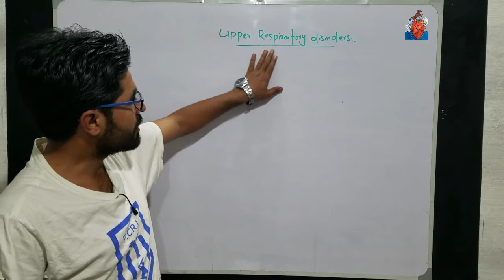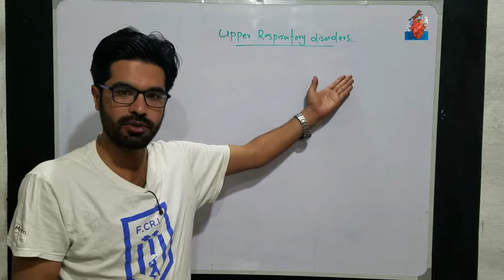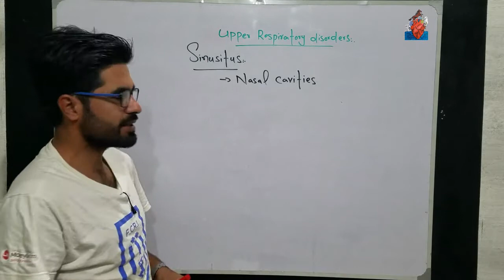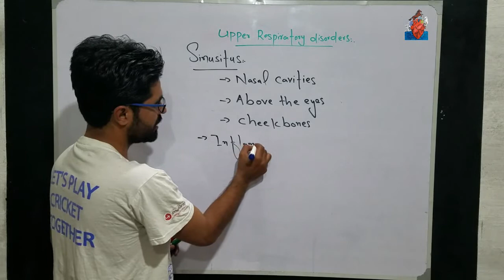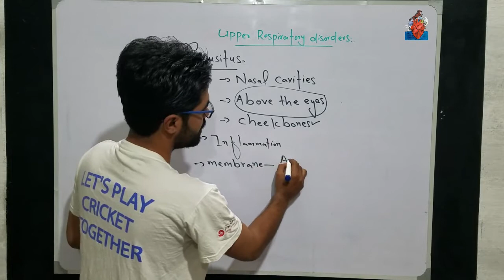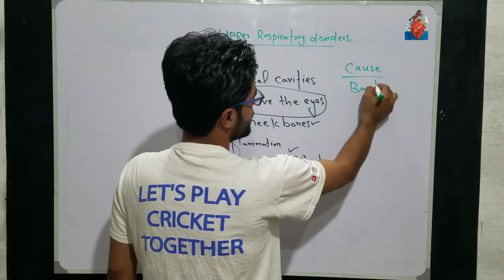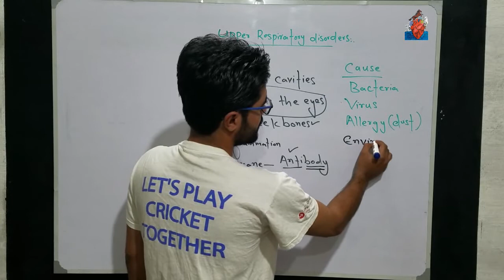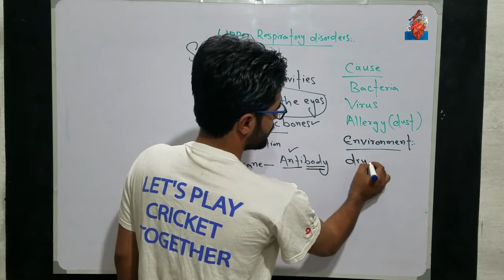Sinusitus | Upper respiratory disorders | 12th biology in pashto | Home of biology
Chapter 01
Upper respiratory disorders
Sinusitus
Pashto lectures
Fsc biology